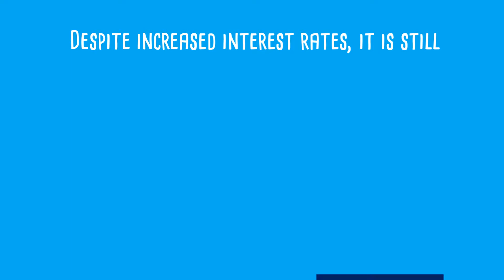Buying Remains Cheaper Than Renting by Luca Baud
The latest Rent vs. Buy Report from Trulia shows that homeownership is still cheaper than renting in 98 of the 100 largest metro areas in the United States. If you are one of the many renters out there who would like to evaluate your ability to buy this year, let’s get together to find you your dream home.

Luca Baud
Madison and Company Properties

Luca Baud is fueled by a love of architectural beauty, history and—most importantly—having the opportunity to represent his clients. He prides himself on his integrity and professionalism and has built a fine reputation among clients and brokers alike. He has been lucky enough to represent some of the most sophisticated and demanding sellers and buyers and has come away from those transactions with happy clients, glowing references, and new life long friends.
Luca’s first-class, concierge-style service that he provides allows him to focus on what he excels at—assessing market conditions and trends in order to develop marketing and sales strategies based on the requirements of the target audience. He teams with Madison and Company Properties staff to create effective marketing campaigns for his sellers that call careful attention to each property's unique design and architectural features and are individually tailored to each client and property.

Outside of work, Luca is a devoted father to his 11-year-old son Valentino. You can find them both on the ski slopes, biking trails, golfing, traveling, or casually strolling Downtown.

TESTIMONIALS

"As a first time home buyers looking for and buying a home seemed very overwhelming, lucky for us we found Luca Baud at Madison and Properties. Luca was diligent in listening to what we were looking for. He worked tirelessly to find us our dream home. I felt like through the whole process he was always available for any questions (nights, days, and weekends). I feel like we hit the real estate agent jackpot! I would recommend him to friends, family, and strangers. We couldn't be more grateful for the work he put into finding us our first home. Not to mention Luca's expertise in the real estate market is next to none. So if you're looking for a real estate agent I would suggest you give Luca a call." Erica S.

"Luca's knowledge of the real estate landscape is a valuable asset for anyone thinking about buying/selling their property. He is professional, patient and persistent." Bernice L.

"Mr. Luca Baud is the best agent I have worked with in years. He was professional, courteous, and found me the perfect space. I won't work with anyone else from now on." Zach K.